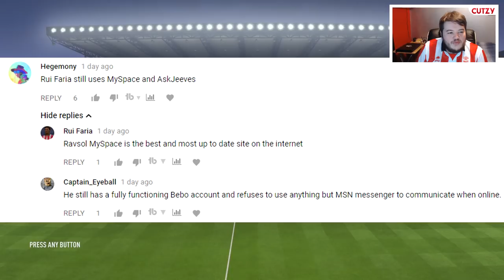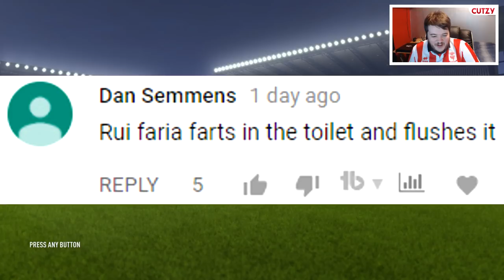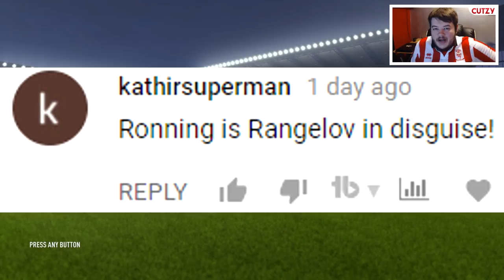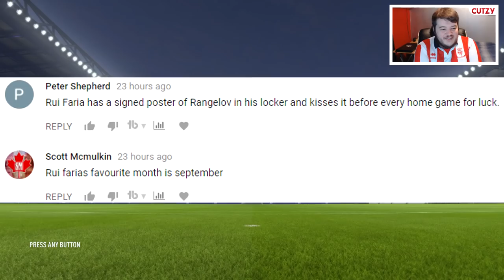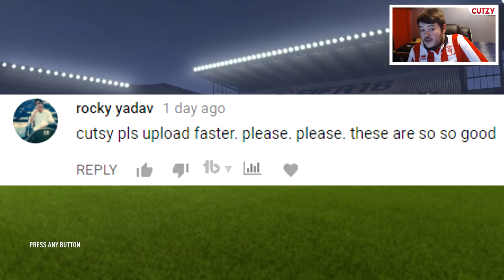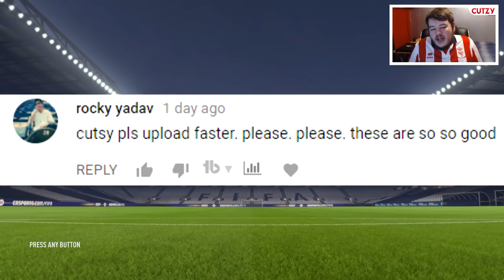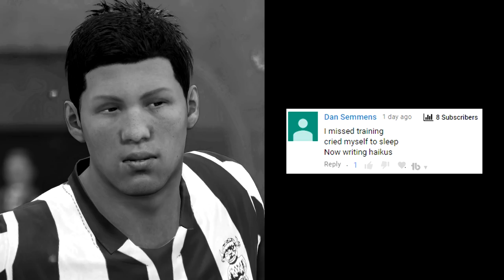FARIA IS ALIVE! - Lincoln City | FIFA 18 Career Mode (Ep 18) Youth Academy | YOUTH SQUAD LEGENDS